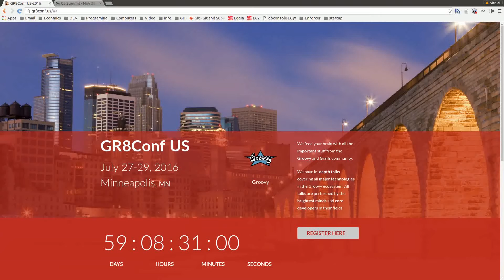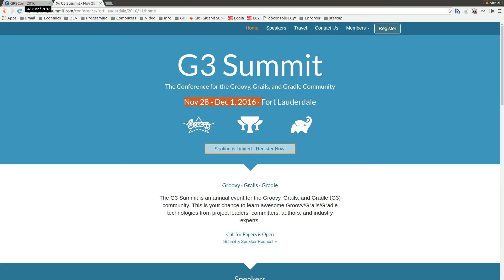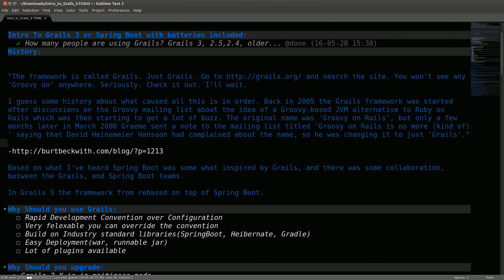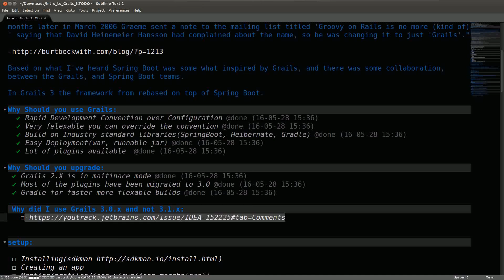intro to grails 3 01 intro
Intro to Grails 3 or SpringBoot with Batteries included:
In this intro I talk a little bit about what Grails is, history, and mention some conferences: